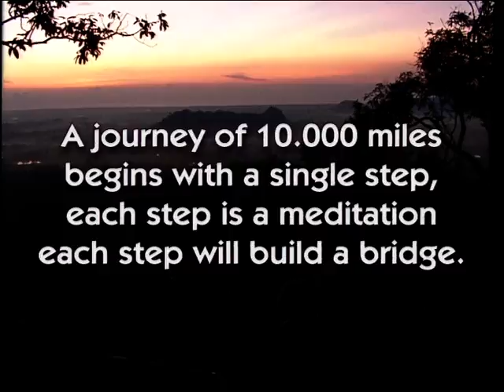Secret Garden of Liberation Buddhist Retreat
Secret Garden of Liberation